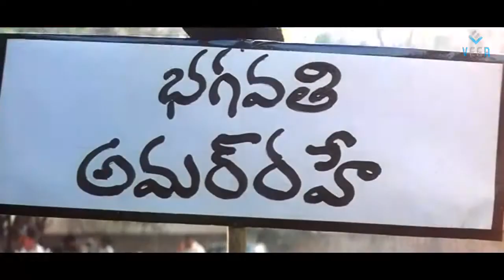Stalin Movie Part -2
Watch Stalin Tamil Movie Parts

Starring : Gopichand, Kamna Jethmalani
Directed by Amma Rajasekhar
Produced by  Pokuri Babu Rao